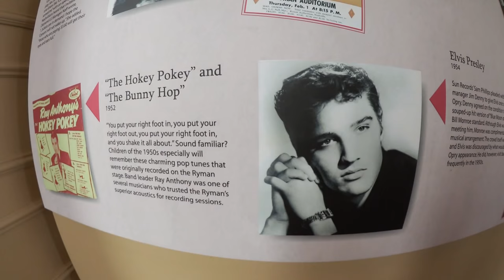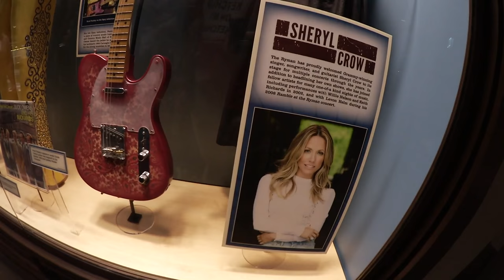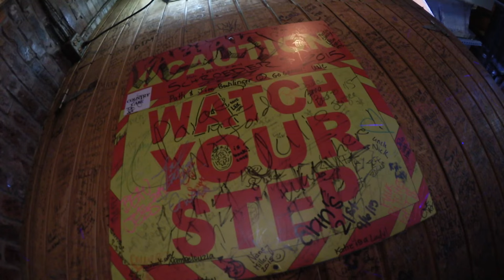Ryman Auditorium, Tennessee with the Boys Day 3 - Ken's Vlog #485